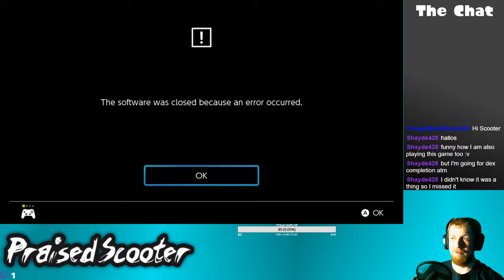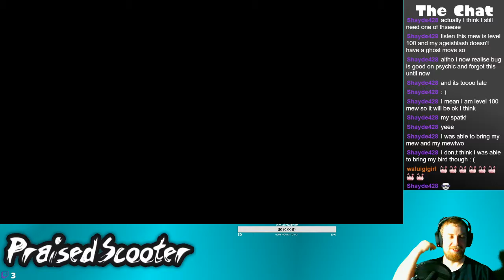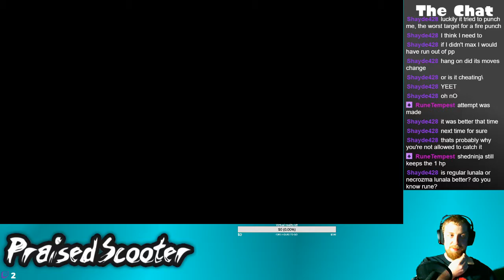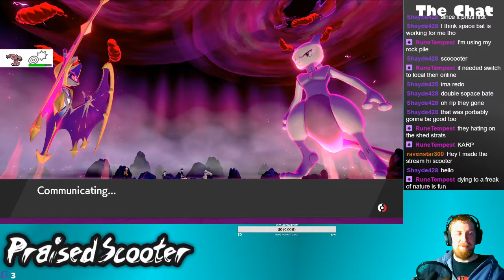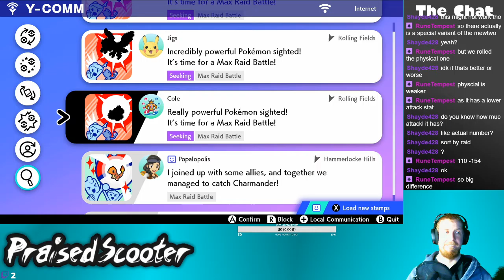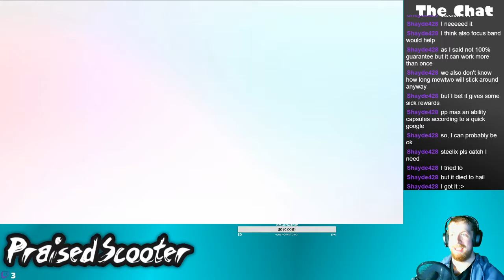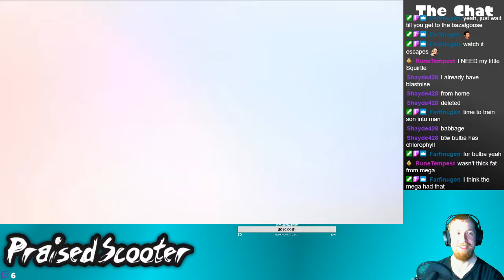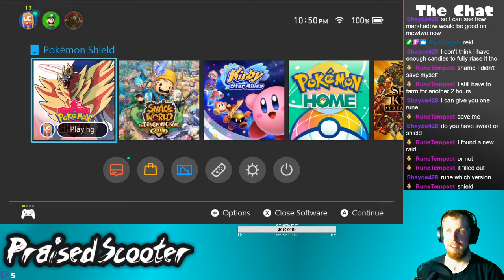Pokemon Day Raids - 2/27/2020